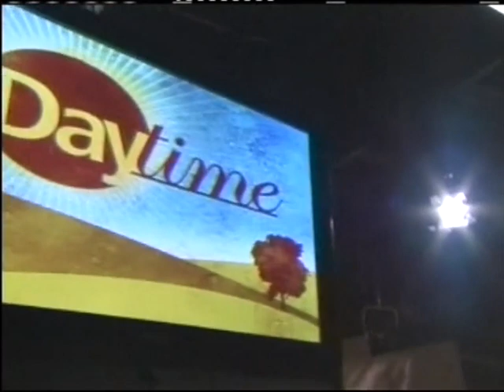Johnny Franks on NBC Daytime TV Florida, America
Watch Johnny Franks on NBC Daytime TV show.  At the age of 80, Johnny is seen here raising the spirits of the elderly performing to them their care homes, whilst raising money for charity!  You can also see a snapshot of Johnny's latest gameshow concept towards the end of the video.

Johnny Franks started his career in the 1930s and starred alongside American actors Telly Savalas and Jerry Lewis as well as soul singer Dionne Warwick.